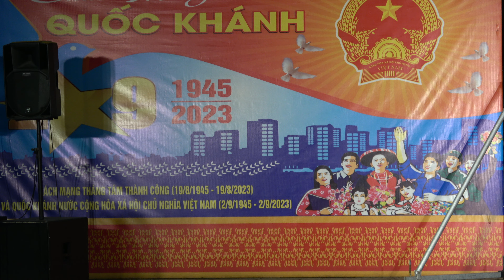ánh trăng bản giốc - do tốp then nữ tổ 3 phường hợp giang biểu diễn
CAO BẰNG - MUSIC
XIN CHÂN THÀNH CẢM ƠN MỌI NGƯỜI NHIỀU NHA !
  -  mọi người muốn lấy clíp do mình biểu diễn thì hãy liên lạc qua zalo 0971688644
               - momo 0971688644 - đàm văn tuân
               - số tài khoản ngân hàng agribak  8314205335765  ĐÀM VĂN TUÂN